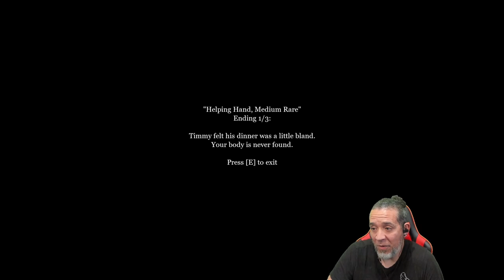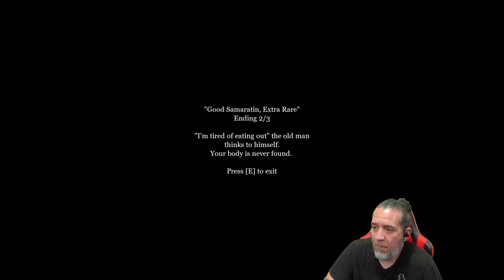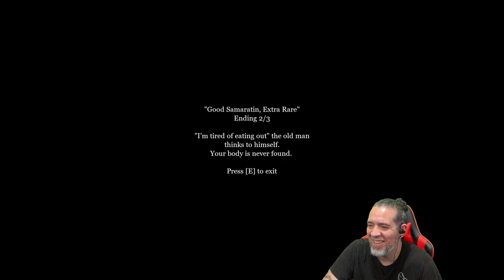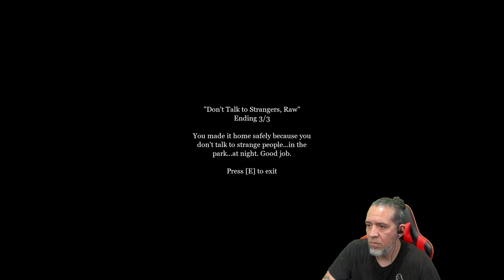Horror Indie Game The Man In The Park Full Gameplay With Commentary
New PC Horror Gameplay.  Short PSX Horror

The Man in the Park:
You see a man in the park on your walk home. Will you help him?

YouTube.com/@PapiGrayBeardRetro